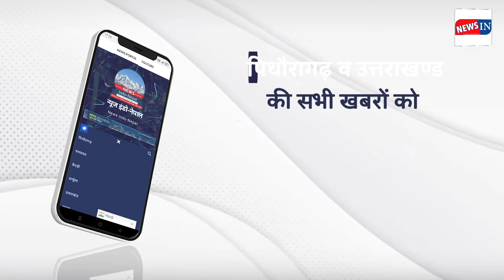NIN Breaking News Today | देखें आज की तीन बड़ी ख़बरें | Pithoragarh News Update